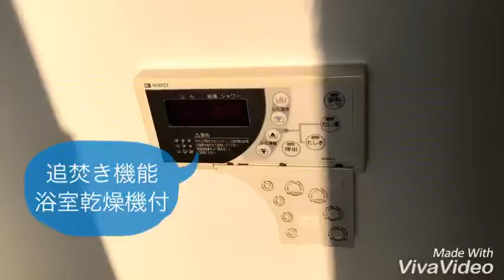奈良県橿原市で賃貸をお探しの方は【ならすも】ガーデンハウス・ヴィオラ201畝傍御陵前駅2LDK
エアコン・追い焚き・浴室乾燥が設備です！！振り分けタイプの間取りですよ(^.^)！